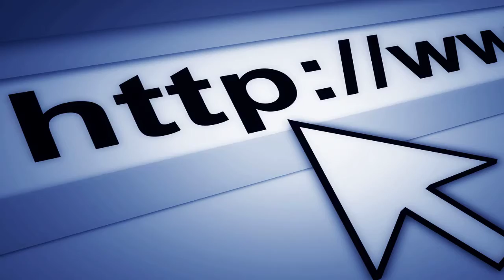Professional video Productions in Calgary, Edmonton & Vancouver By Videoguides.tv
Your target market is looking for online video content every day, and now is the time to capitalize on this highly effective modern medium. Online videos that highlight the products or services you offer will increase your sales conversion rate, often dramatically. With over 1 Billion Youtube viewers a day, video is the modern media of choice. Join the online revolution. Get a professional video from Videoguides.